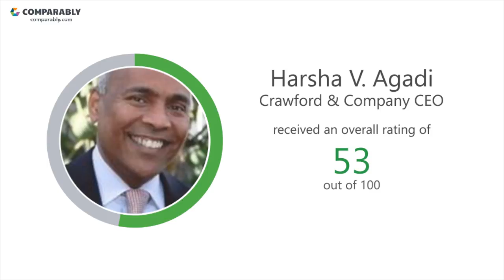Crawford & Company Culture - October 2017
See Crawford & Company's Company Culture as rated by their employees on Comparably (October 2017). Crawford & Company's workplace culture scores are based on 53 ratings.